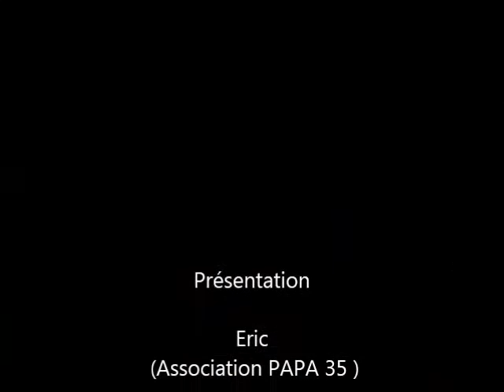Citroën 2 CV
Présentation d'une Citroën 2 CV